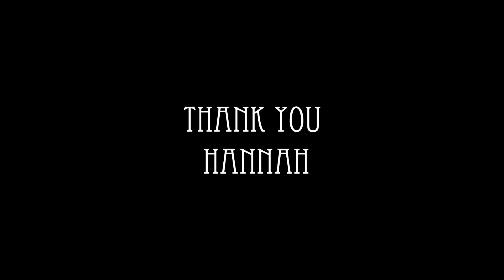Madison Avenue Chalkboard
A short silent video about how our Madison Chalkboard was created.
See it in person at  Olde Good Things, 149 Madison Ave, NYC